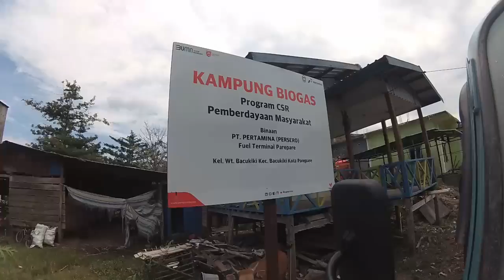PEMANTAUAN PENYAKIT MULUT DAN KUKU SAPI DI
Liputan & Liburan